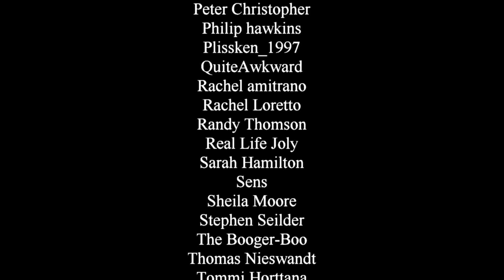Comic Book Review: Superman Birthright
We all know Superman's origin story. What could one more retelling possibly bring to it? Oh, just a level of polish and selective updates to make it feel modern all over again... well as far as the script goes at least.

✔ AMAZON WISHLIST ✔